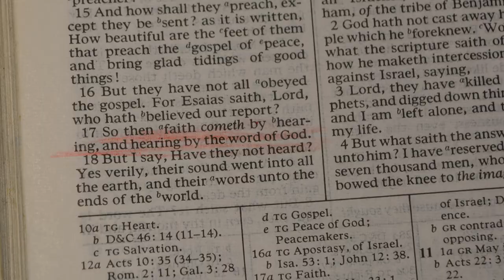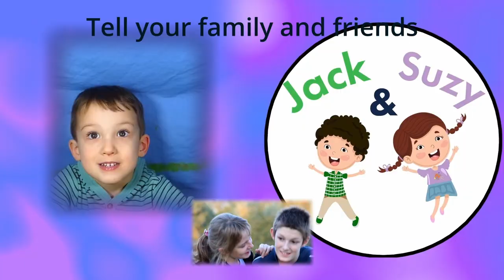Faith Comes By Hearing the Word of God |Jack & Suzy | Come Follow Me (Aug 14-20)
Romans 7-16

Romans 10:17 "So then faith cometh by hearing, and hearing by the word of God."

In these  Come Follow Me for Kids videos Jack & Suzy learn about the New Testament and how to apply it into their lives today.  These Bible videos for primary children teach basic principles of the Gospel of Jesus Christ.  Come Follow Me for Kids

Thumbnail made by Paige S.
Many pictures, music, and video footage has been downloaded from Gospel Media Library

Other great channels:
 @With Joy and Song
 @Latter Day Kids
 @Don't Miss This
 @MTC for Kids
 @Five Two Love
 @Jenny Oaks Baker ​